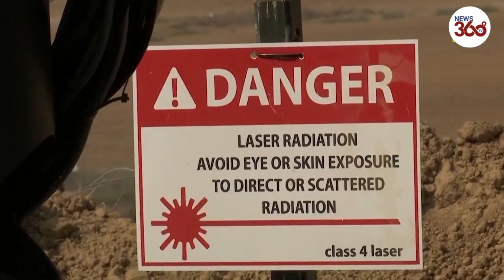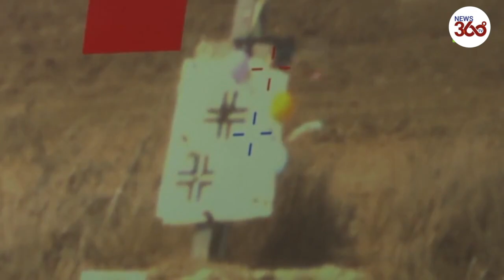Israel Tests Laser Weapon at Gaza Strip - News 360 Tv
The Israeli police test a new laser system that is designed to intercept explosive-laden balloons launched from the Gaza Strip. The system is designed to work alongside planes and other aircraft, avoiding the need to close off airspace while the system is in operation.Earlier Sunday the Israeli military said it struck militant targets in Gaza in response to continued launches of explosive balloons.